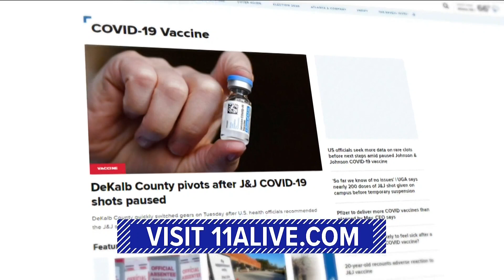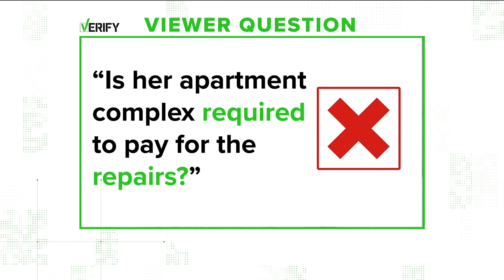VERIFY | Would an apartment complex be responsible for repairs if a tree fell on a car?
Recently some metro neighborhoods were devastated by severe weather and they are still trying to recover. Got a question you'd like 11Alive to VERIFY?